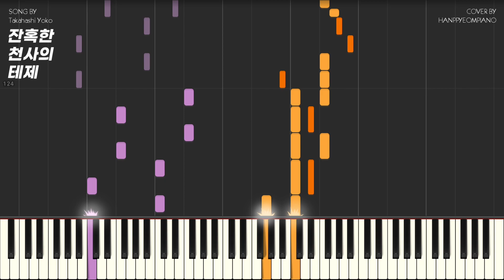Takahashi Yoko - 잔혹한 천사의 테제(에반게리온 OP) Piano Tutorial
Takahashi Yoko - 잔혹한 천사의 테제(Zankoku na Tenshi no Te-ze) 에반게리온 OP Piano Tutorial

残酷な天使のテーゼ SHEET MUSIC for Japanese (楽譜)